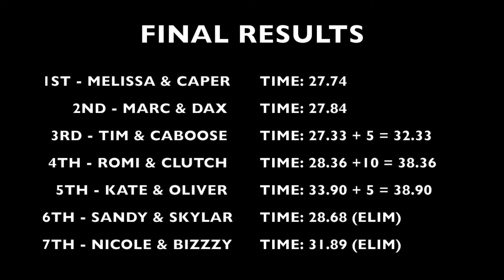Next Level Dog Agility 10/1/16 - UKI SPEEDSTAKES FINAL!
I decided to set up a little side bet for anyone interested in running with a little pressure on this Senior/Champ Speedstakes course.  Fun, Fast course designed by Teri Thompson. $5 each team, winner takes all! We are all getting ready for USDAA Nationals, so thought it would be fun to practice running with pressure and with it being at night and under lights, it kind of has the same environment as a Finals Run. The Speedstakes Champions and winner of $35 was Melissa & Caper!

Thanks to everyone for attending and supporting Next Level Dog Agility trials and to Happy Dog Agility for letting us use their wonderful facility! Special thanks to Scott Klar for taking some awesome pictures of our dogs!